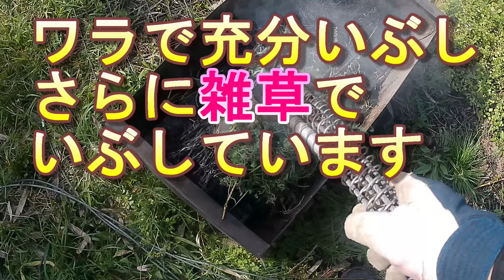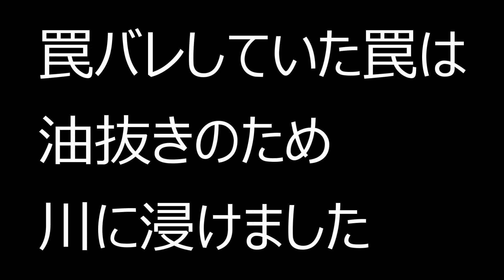油抜き後、ワラと雑草でいぶした罠に入れ替えました！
罠バレ対策
川で油抜きした罠を天日干し後、ワラでいぶし、さらに雑草でいぶしました
その後、罠バレしていた罠を４個回収し入れ替えました
さて、今夜、猪はどんな反応をするのか楽しみです
バレていた罠は回収後、油抜きのため川に浸けました
これは狩猟動画になります、今回、刺激の強いシーンは有りませんが、有害鳥獣駆除に理解をして頂けない方は視聴をご遠慮下さい

説明に「VOICEVOX Nemo」を使わせていただいてます